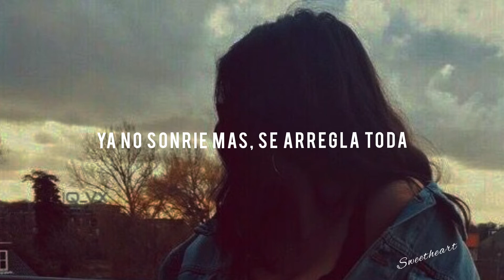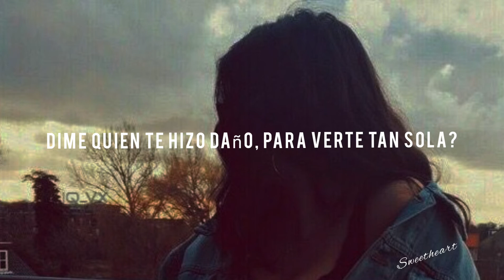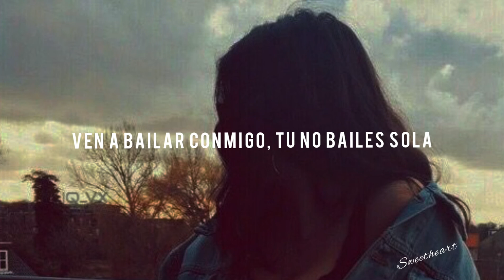Ella no sigue modas || Don Omar ft Juan Magán || Letra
Letra :

Ya no sonríe más
Se arregla toda
Si va a la discoteca
Siempre baila sola

Ya todo le da igual
No sigue modas
Se prende como fuego
Chica rompeolas

Ay ay ay y ay ay ay
Quiero bailar contigo, amarte a todas horas
Ven a bailar conmigo, tú no bailes sola

Enfadada con todo en la vida
No valora que el tiempo decida
Si la miran, se mira y pierde el sentido la salida
Exhausta me vacilas
Cansada de mentiras
No quiere bailar más

Princesa de mis sueños
Se ve tan mona
Dime quién te hizo daño
Pa que estés tan sola?
¿Quién te hizo utilizar y robarte toda?
Corazón inocente, retoma la hora